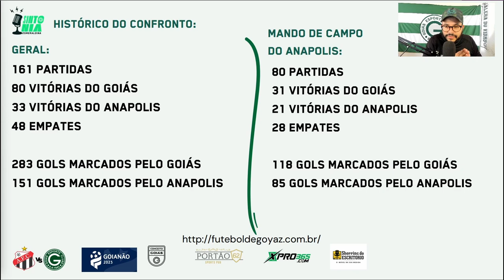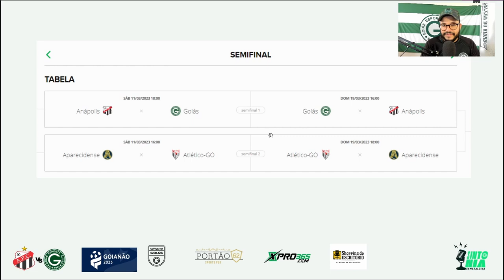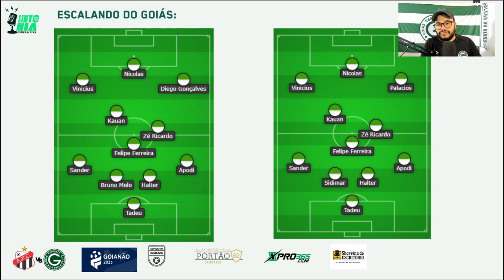🔥COMO VAI JOGAR? GOIÁS COM FORÇA MÁXIMA? PRÉ JOGO DE ANÁPOLIS X GOIÁS - SEMIFINAL GOIANÃO 2023